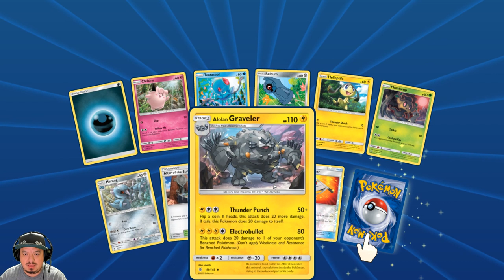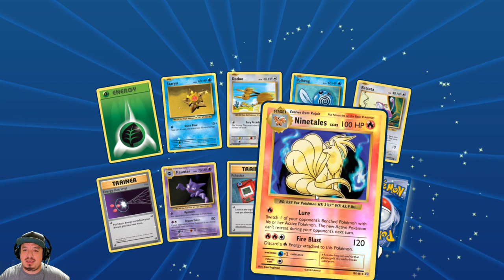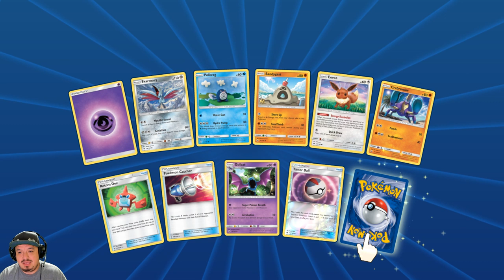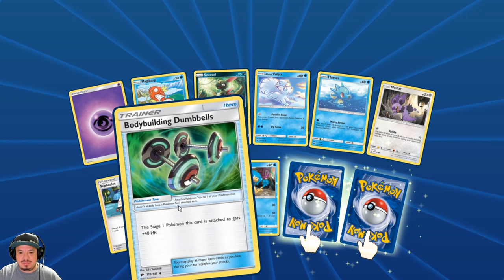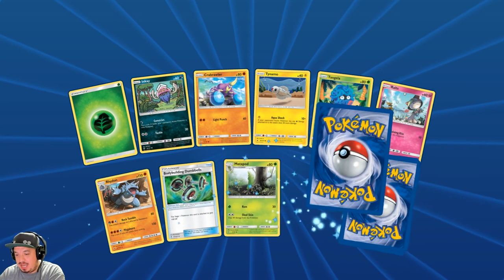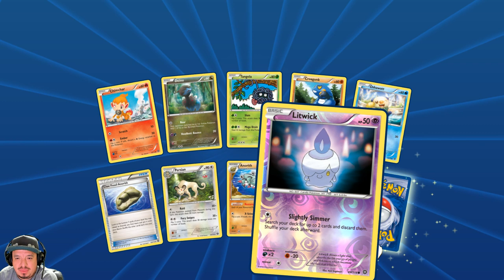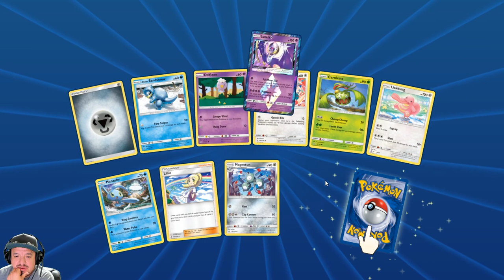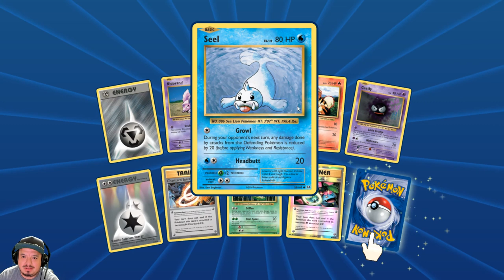Pokemon Opening - Opening Some Pokemon Trading Card Game Online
TCGO NAME   --    shospeedhp
Epic Tag/Creator code    -  falconsgaming

Stream Rules..
1.- Be Respectful
2.- No Cursing
3.- NO self promotion
4.- NO Fighting .. for any reason
5.- No Caps Lock

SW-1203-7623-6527